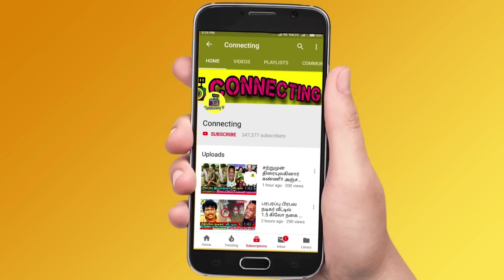நயன்தாரா திருமணத்தில் ரஜினி ! அசிங்கப்பட்டு வெளியேறிய பிரபலம்! Nayanthara wedding video ! Nayanthara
நயன்தாரா திருமணத்தில் ரஜினி ! அசிங்கப்பட்டு வெளியேறிய பிரபலம்! Nayanthara wedding video ! Nayan Live ! Vignesh Shivan Nayanthara Press meet ! Netflix Wedding Video ! Nayanthara wedding ! Nayanthara and vignesh shivan marriage ! Nayanthara and Vignesh Shivan latest ! Nayanthara Vignesh Shivan marriage in OTT ! Nayanthara Marriage Full Video  | Nayanthara Weds Vignesh Shivan  | Nayanthara Marriage Dress Cost  | Nayanthara Marriage Saree Cost  | Nayanthara Marriage Gold Jewellery | Nayanthara Marriage Gold Neckless  | Nayanthara Marriage total cost | Nayan Weds Wikki  | Nayanthara Wedding Emotional ! nayanthara marriage album ! nayanthara thaali moment ! nayanthara vicky marriage

Nayanthara press meet
Nayanthara vignesh shivan press meet
nayanthara insult rajinikanth in marriage

Rajini kantha came for Nayanthara's marriage with vignesh shivan

Many junior artists were not allowed inside nayanthara marriage hall

Nayanthara and vignesh shivan press meet and she said about honey moon

Nayanthara opt to Jackfruit Briyani for her wedding and it been enjoyed by all the guests who came for the wedding celebration

Nayanthara and Vignesh shivan planned for feeding special food for more than 20 thousand poor children in their wedding celebration

Thalapathy Vijay attend Nayanthara Marriage
Thala Ajith attend Nayanthara Marriage
Rajinikanth attend Nayanthara Marriage
Kamal Haasan attend Nayanthara Marriage
Simbu | STR attend Nayanthara Marriage

Nayanthara Vignesh Shivan full marriage video on Netflix
Nayanthara marriage cute moments
Nayanthara wedding video on Netflix live

Nayanthara marriage at Sheraton Grand Chennai Resort Mahabalipuram

Actress Nayanthara Wedding Outfit Had One Of The Most Expensive Price Tags, and vignesh shivan opens up about Nayanthara Wedding Saree Price

This Week Kollywood and Tamil Cinema Updates:
Thalapathy 66 | Thalapathy 67 Update | Thalapathy Vijay | Vijay 66| Yuvan Shankar Raja | | AK 61 | Vikram |

Nayanthara Marriage Total Cost?
Nayanthara Wedding Dress Price?
Nayanthara Marriage Saree Cost?
Nayanthara Wedding Reception Dress Cost?
Nayanthara & Vignesh Shivan Reception Video | Nayanthara Marriage Netflix | Nayanthara Marriage Live Video | Nayanthara Wedding Full Video |